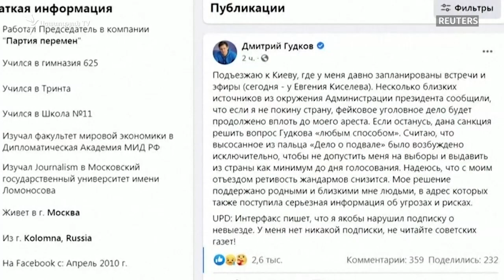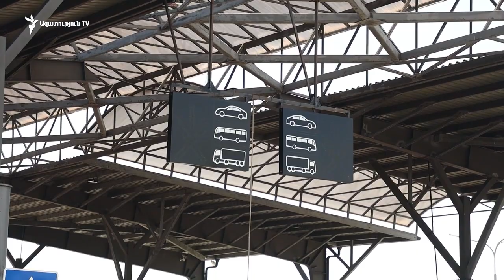Աշխարհն այսօր 07.06.2021